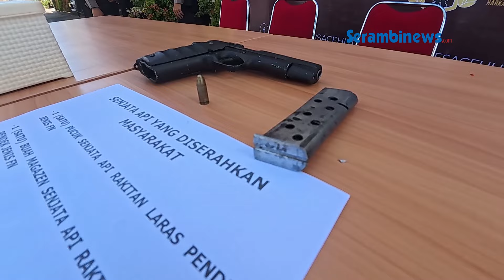Senjata Serbu AK-56 dan Pistol Diserahkan ke Polres Aceh Utara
Laporan Jafaruddin I Aceh Utara
SERAMBINEWS.COM, LHOKSUKON – Kepolisian Resor (Polres) Aceh Utara Senin (21/10/2024) menerima dua pucuk senjata api (senpi) laras lanjang dan laras pendek yang diserahkan warga bersama magasin dan amunisi. Dua senpi yang diserahkan warga itu jenis AK-56 dan pistol rakitan jenis FN lengkap dengan magasin dan amunisi.

Hal itu disampaikan Kapolres Aceh Utara AKBP Nanang Indra Bakti, SH SIK pada Konferensi Pers, Selasa (22/10/2024) di Mapolres setempat. Dalam kesempatan itu Kapolres Aceh Utara didampingi Wakapolres, Kompol Muhayat Effendie, Kepala Satuan Intelijen dan Keamanan (Kasat Intelkam) AKP Imran dan Kasi Propam Ipda Dapot Situmorang.

Kapolres mengatakan, Penyerahan senjata api bermula dari informasi intelijen yang menyebutkan ada seorang masyarakat di Kecamatan Langkahan yang masih menyimpan senjata api sisa konflik.

Untuk menindaklanjuti informasi tersebut, kemudian Kapolres Aceh Utara membentuk tim khusus yang terdiri dari personel Opsnal Intelkam, Narkoba, dan Reskrim Polres Aceh Utara.

Setelah pencarian selama tiga hari, tim berhasil menemukan target dan senjata api rakitan tersebut yang sudah dibungkus dalam goni.

Akhirnya orang tersebut menyerahkan senjata api ini kepada tim, dan pada Senin kemarin senjata tersebut diserahkan ke Polres Aceh Utara.

Senjata yang diserahkan tersebut terdiri dari satu pucuk senjata api rakitan laras pendek jenis FN, lengkap dengan magazen dan satu butir peluru kaliber 5,7 x 28 mm.

Kemudian satu pucuk senjata api laras panjang AK-56 dengan satu magazen dan 9 butir peluru kaliber 7,62 mm. Kapolres mengapresiasi langkah masyarakat yang secara sukarela menyerahkan senjata tersebut.

Ia juga menekankan pentingnya peran warga dalam menjaga stabilitas keamanan, terutama menjelang Pilkada serentak 2024. (jaf)